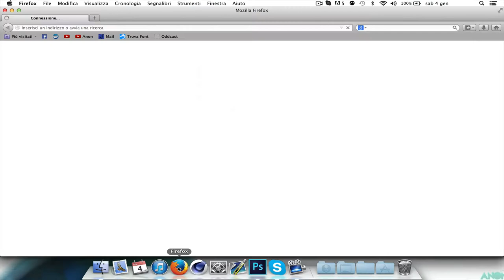E.. Siamo ad 1k!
Grazie mille ragazzi, son contentissimo di aver raggiunto questo traguardo!